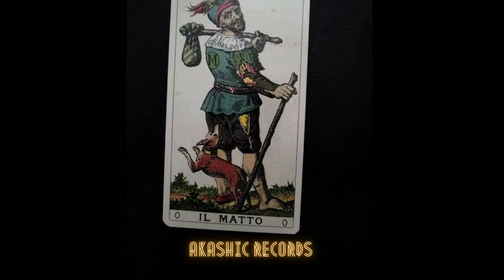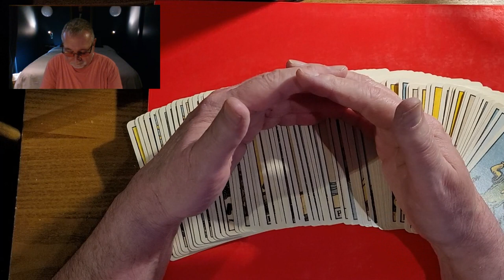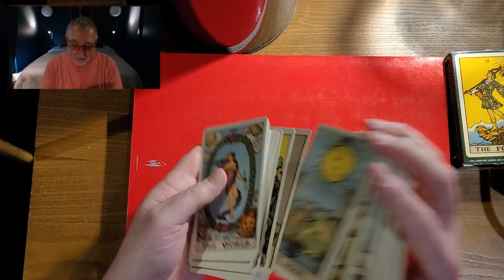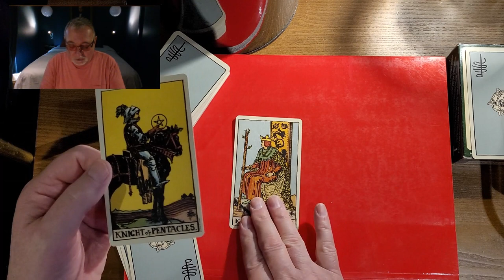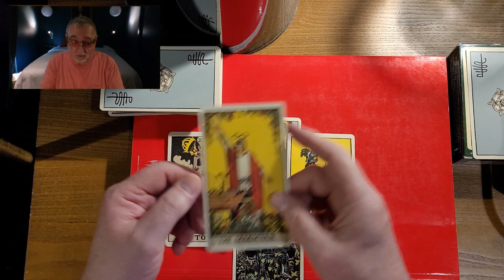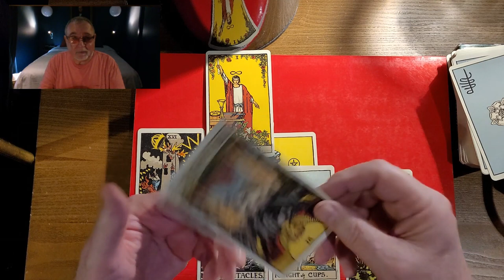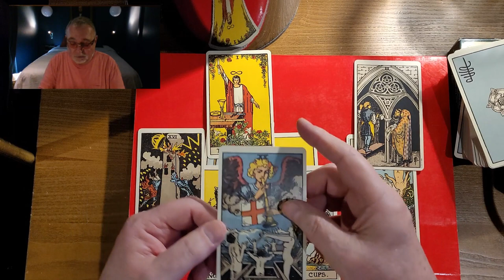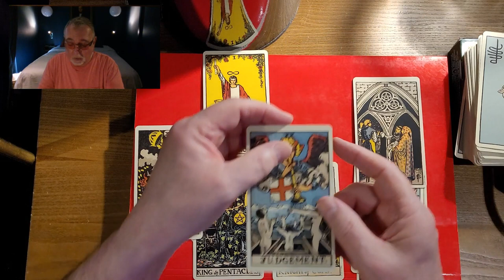Meghan Markle, Duchess of Sussexs' father, stroke victim, Thomas Markle. Tarot Card Reading.